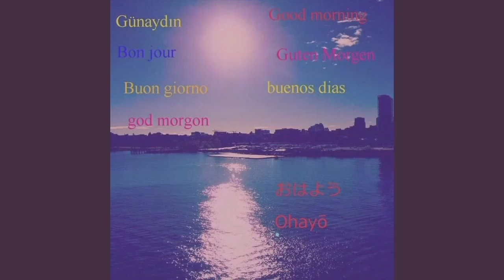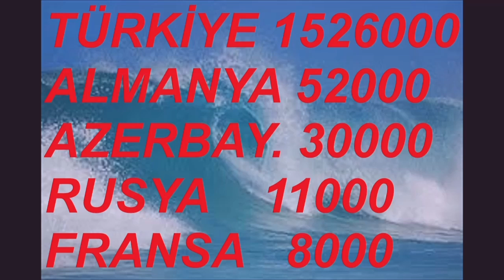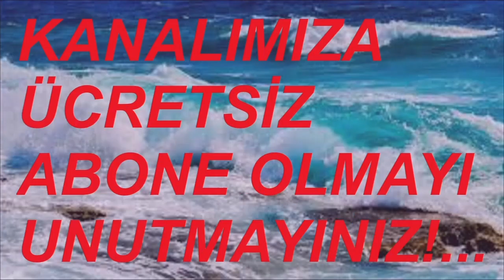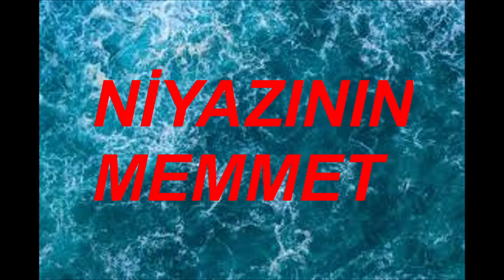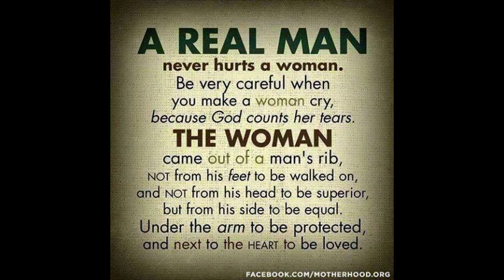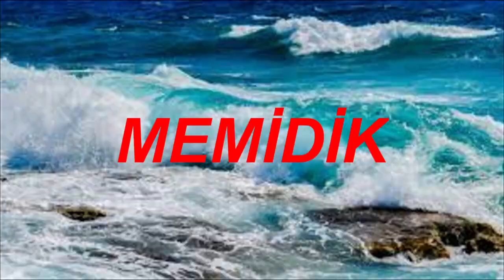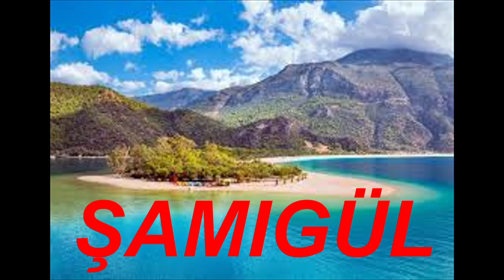KUŞSARAYLILAR 1 HAZİRAN 2024 VİDEO NO: 26349